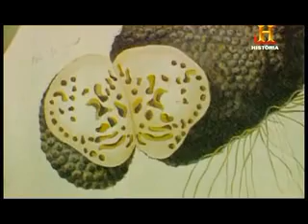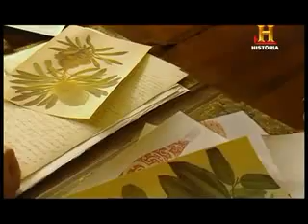James Cook y Joseph Banks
Fragmento del documental de la BBC"¿Qué hizo la Revolución Industrial por nosotros?".